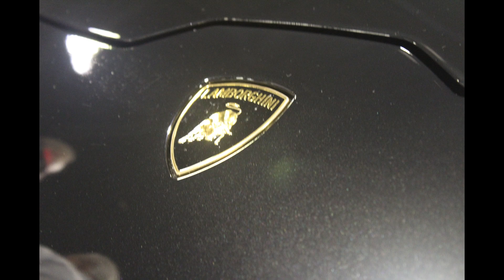new car car show at the Tampa convention center ( bronco raptor, C8, Supra